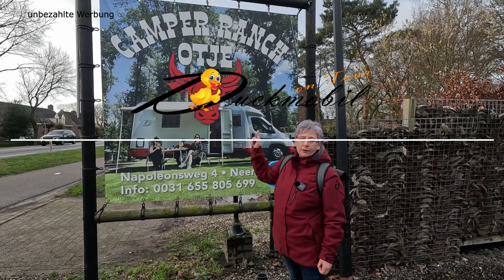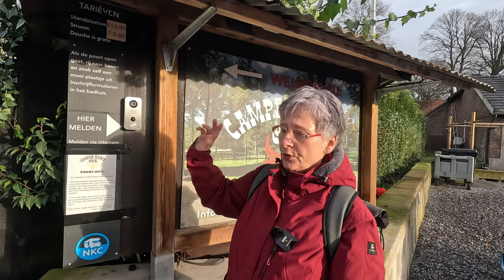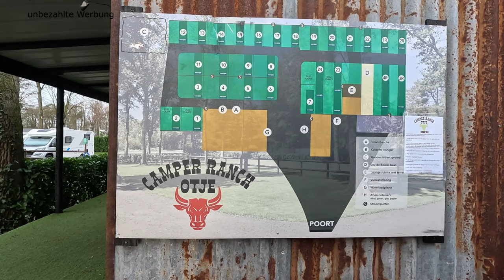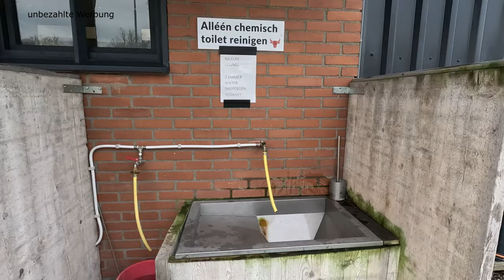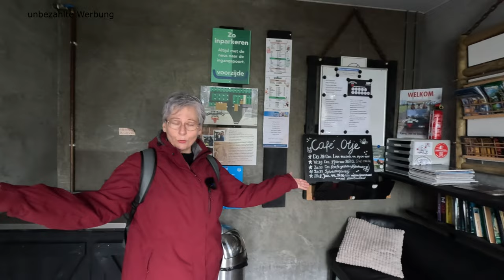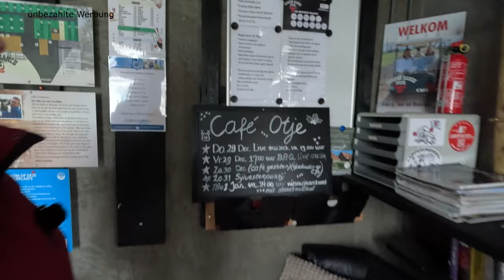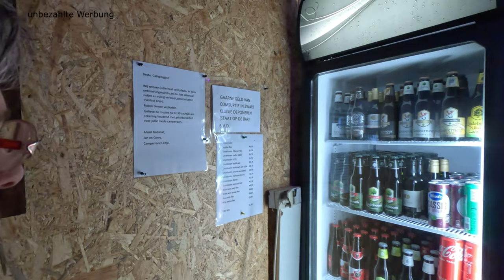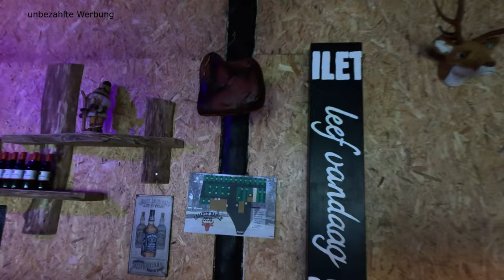Wohnmobilstellplatz Camper Ranch Otje in Neer – alles da und super gemütlich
Spontan einer Silvestereinladung folgend, gelangten wir mit unserem Wohnmobil auf den Stellplatz Camper Ranch Otje in Neer bei Kessel an der Maas. Der Name des Platzes erweckte sofort unsere Neugierde und was soll ich sagen, sie konnten absolut befriedigt werden. Ein richtig schön durchdachter und toll gestalteter Platz mit allen Einrichtungen, die einem Campingplatz würdig wären, ohne aber den Charakter eines unkomplizierten Wohnmobilstellplatzes zu verlieren. Mit großem Engagement geführt und gepflegt, spürt man hier in jedem Winkel, die Herzlichkeit und Coolness, die Jan und Corry, das Betreiber Paar, ausmachen. Zusätzlich gibt es im dazugehörigen Fietscafe eine Reihe von Veranstaltungen in kulinarischer wie auch musikalischer Natur. Es gibt tolle Aufenthaltsräume, ein paar knuffige Mietunterkünfte und jede Menge mehr. Schaut einmal selbst. Der Platz ist auch bei schlechtem Wetter und einem geplanten Campertreffen gewappnet und man kann hier alleine oder in der Gruppe viele tolle Stunden verbringen.

Links
Cafe Otje
Camper Ranch Otje
Napoleonsweg 4, 6086 AE Neer, Niederlande